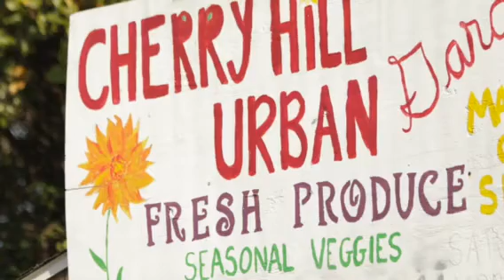Meet The Cherry Hill Food Co-op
Learn more about the Cherry Hill Food Co-op and ways that you can get involved.